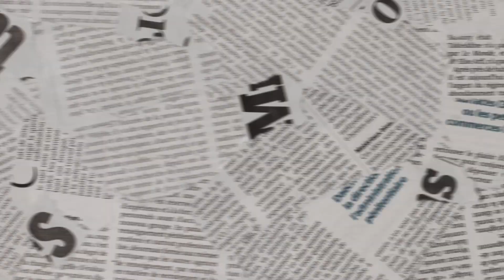MAKAM MALAM ROMANTIS DI ATAS SUNGAI BANGKOK + NEMUIN THAI TEA TERENAK SE-THAILAND!!!